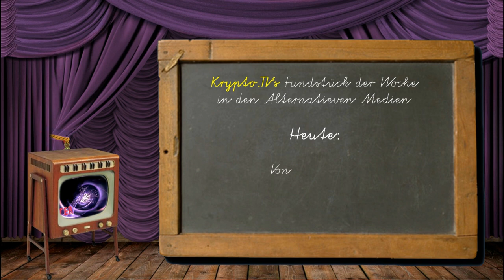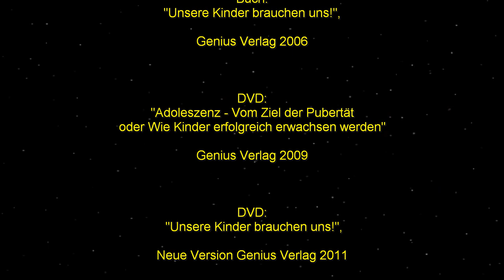Bewusst.tv: Kinder manipuliert.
Krypto.TV´s- Alternatives Medienfundstück der Woche von Bewusst.TV:

Manipulierte Kinder - Liebe ist wichtiger als Leistung:

Prof. Dr. Gordon Neufeld im Gespräch mit Dagmar Neubronner über die Manipulation unserer Kinder in unserer modernen Welt und was ein besserer Umgang wäre.

Der kanadische Bindungsforscher Prof. Dr. Gordon Neufeld arbeitet seit über 30 Jahren
mit Kindern und den für sie verantwortlichen Erwachsenen. Als führende Autorität auf
dem Gebiet kindlicher Entwicklung gibt er seine Erfahrung mittlerweile weltweit
in Vorträgen und Seminaren weiter. Gordon Neufeld konzentriert sich auf die Weitergabe
seines Wissens sowie die Schulung von Eltern und beruflich mit Kindern Tätigen
in der hilfreichen Anwendung der von ihm gewonnenen Erkenntnisse über Bindung.

Er ist Vater von fünf Kindern und Großvater.

Das Neufeldinstitut hat drei Schwerpunkte: ein auf Verstehen basiertes Fortbildungsprogramm
für Eltern; ein Weiterbildungsprogramm für Erzieher, Lehrkräfte und Menschen in helfenden Berufen;
und Ausbildungsprogramme für jene, die selbst Neufeldkurse halten wollen sowie für Menschen
in helfenden Berufen, die an Elternberatung interessiert sind.

Bücher und DVDs von Prof. Gordon Neufeld u.a.:

Buch: "Unsere Kinder brauchen uns!", Genius Verlag 2006

DVD:  "Adoleszenz - Vom Ziel der Pubertät oder Wie Kinder erfolgreich erwachsen werden",DVD, Genius Verlag 2009

DVD:  "Unsere Kinder brauchen uns!",Neue Version Genius Verlag 2011

Dieser Film wurde von Roman Michael Roider von Krypto.TV mit der freundlichen Genemigung von Jo Conrad und seinen Sender Bewusst.TV im stiel von Krypto.TV Grafisch nachbearbeitet.

Einen Herzlichen Dank lieber Jo und für dein vertrauen das du uns damit bereitest ;-)

Die Soundeffekte wie unteranderem der Kreide geräusche haben wir von der folgenden Lizenzfreien Internetseite bezogen:

Sehen sie sich viele weitere beiträge von Bewusst.TV & Krypto.TV an. Wenn ihnen dieser Film gefallen hat werden sie auch von unseren anderen Produktionen begeistert sein:

Wir bedanken uns für euer Interesse und wünschen euch ein Freies, Behütetes und Beschütztes Leben.

Bis zum nächstenmal...